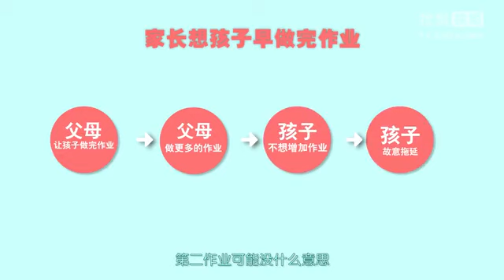小孩做事太拖拉该怎么办？ -- 教育专家给您支两招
转发频道链接给更多父母和孩子，让他们也能在这里快乐学习各种识：